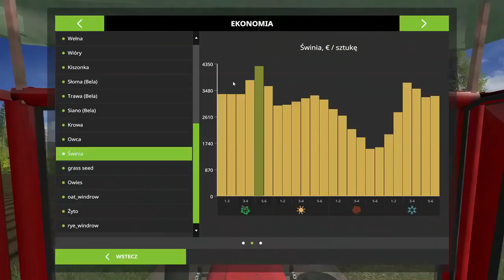FS17☆Opryski Trzydziestką&Ładowanie Obornika☆Ursus 330☆"???"#3